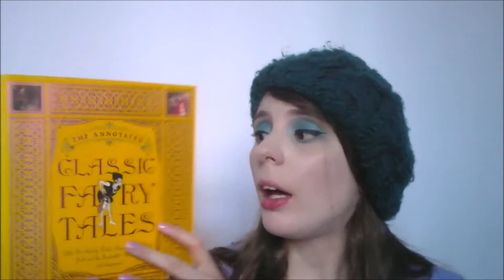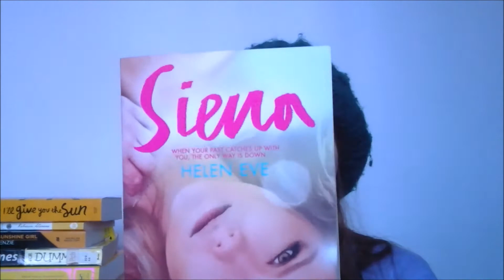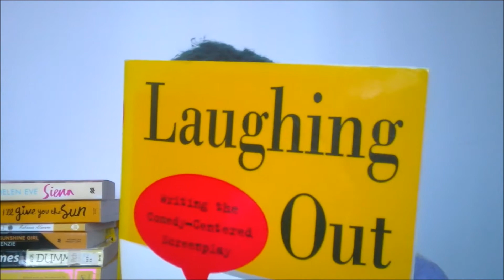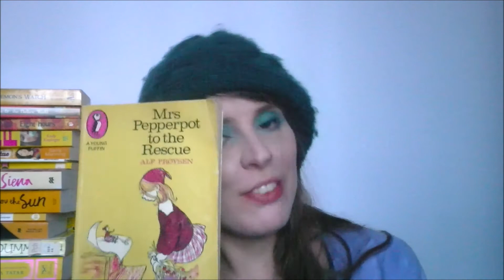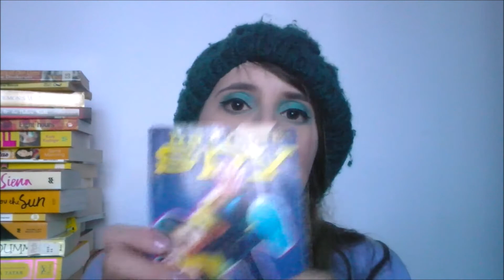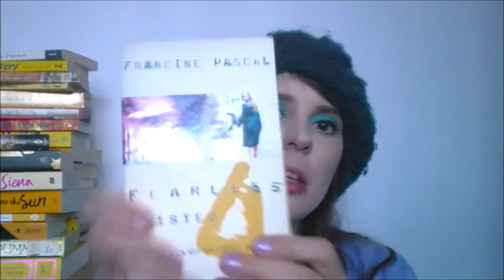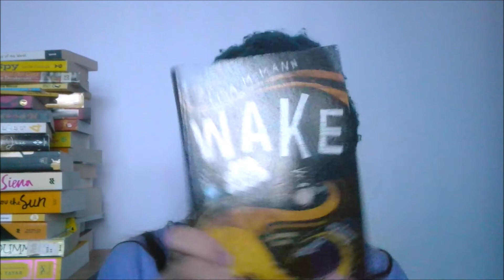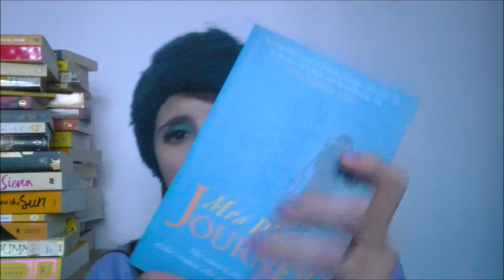The Yellow Book Tag